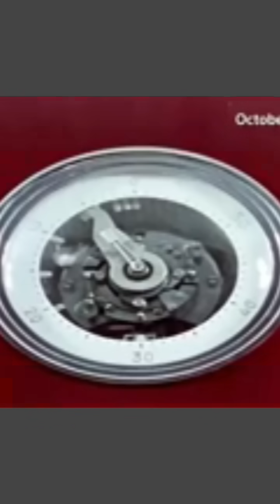Hidden Horrors Exposed: Dark Truths Inside History's Biggest Tsar bomba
This video explores the world’s largest nuclear test: the Tsar Bomba. Conducted by the Soviet Union in 1961 over Russia’s Novaya Zemlya Island, this bomb produced a flash visible from 1,000 kilometers away and a heat wave that could burn skin at 100 kilometers. The blast destroyed everything within a 160-kilometer radius, creating a mushroom cloud 60 kilometers high — ten times higher than the Nagasaki bomb. This informative, historical video follows all YouTube guidelines, offering safe and educational content that illustrates the incredible impact of this nuclear event on global power dynamics.

KSAR nuclear
Nuclear bomb test